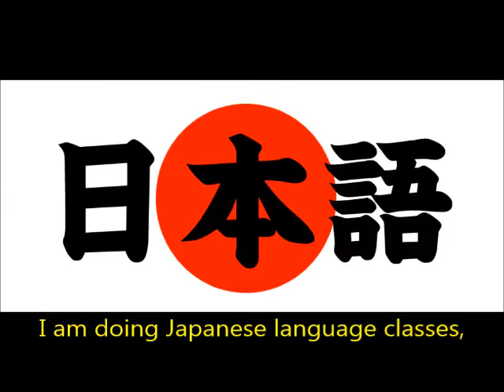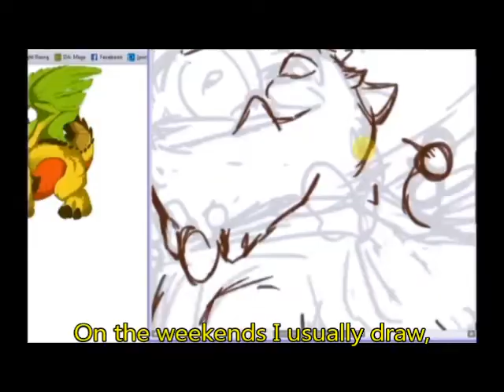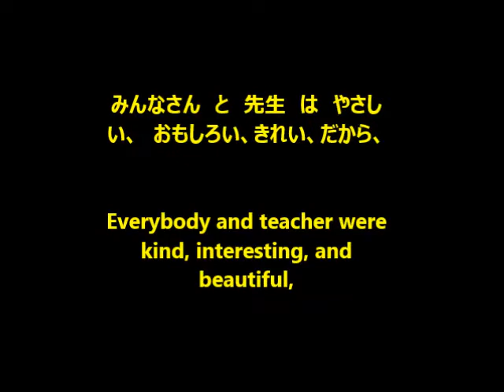日本語 Project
Project for my Japanese Class. Didn't get the credit I was aiming for (it's a complicated story).
And "Bag's Groove", by Yoko Kanno.

This video is for non-commercial purposes and entertainment only.